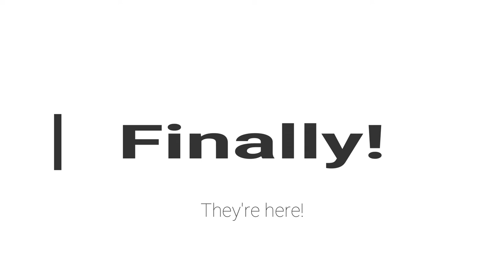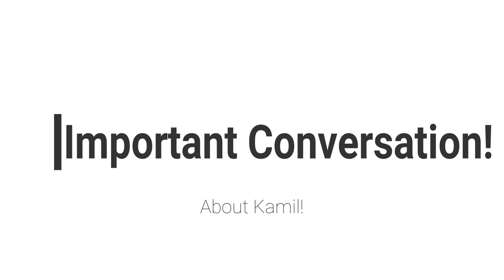Vlog 5 - Again at Frere Hall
Hey Guys! Welcome back to another vlog and in this vlog we're goung to frere hall again or shooting and vlogging with some new friends and new DSLR, So my bestie Kamil has a created his new channel here's the link.